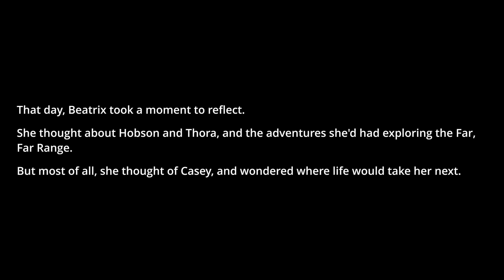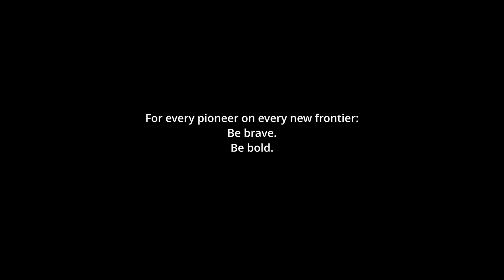Wait, that's it?! | Let's Play Slime Rancher #41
Okay, it's time to explore what has never been explored. What secrets lie ahead? Maybe none? Who knows...

Be awesome